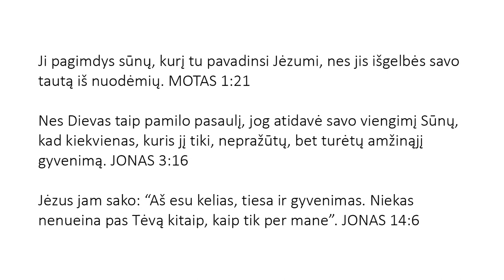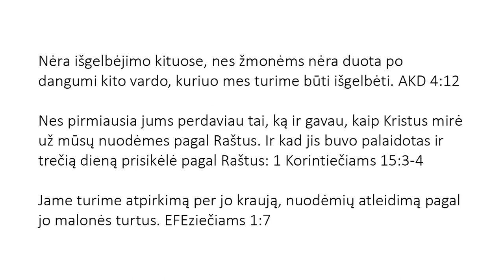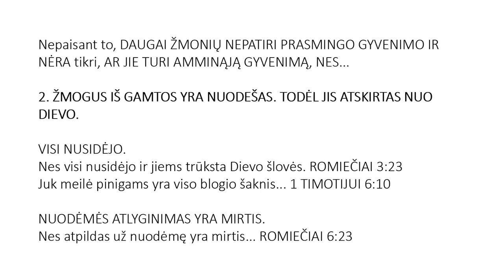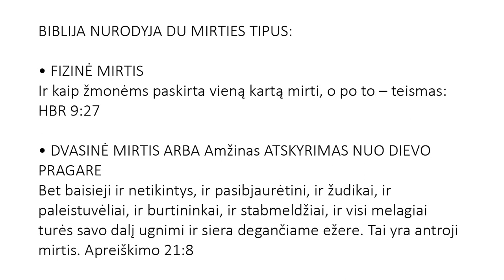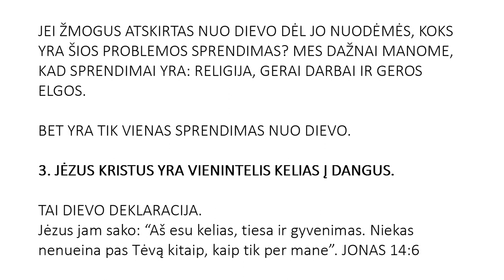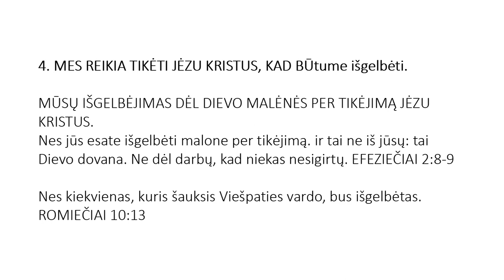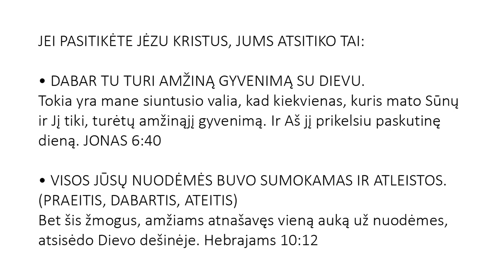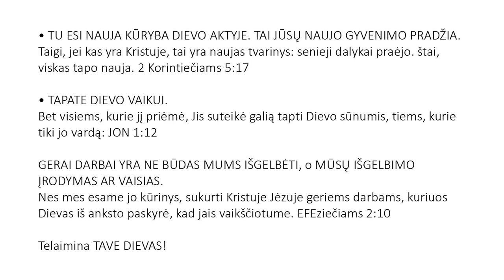Lithuanian (Lietuvių) - Soul Winning Gospel Presentation - Only JESUS CHRIST Saves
Nėra išgelbėjimo kituose, nes žmonėms nėra duota po dangumi kito vardo, kuriuo mes turime būti išgelbėti. AKD 4:12